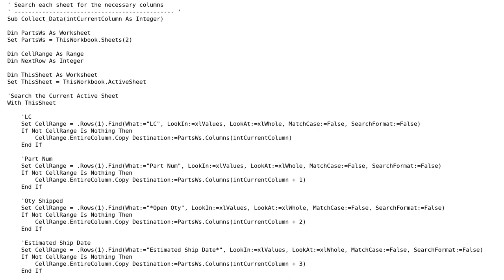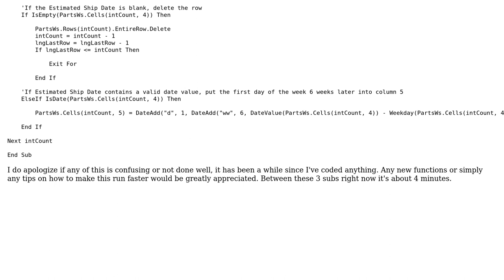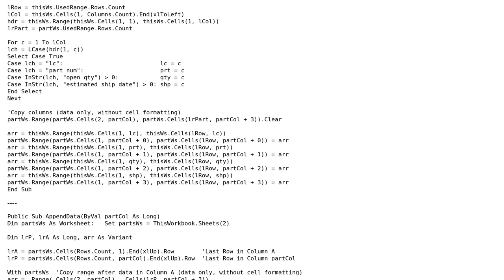Code Review: Pull together information from many workbooks based on headers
With thanks & praise to God, and with thanks to the many people who have made this project possible! | Content (except music & images) licensed under CC BY-SA | Music | Images & others | With thanks to user Squirrel user paul bica and the Stack Exchange Network Trademarks are property of their respective owners. You are responsible for your own actions.